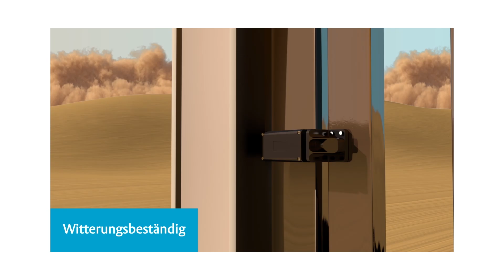Tür- und Torriegel 843G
Der Elektro-Motorriegel kommt dort zum Einsatz, wo hohe Sicherheit und Witterungsbeständigkeit gefragt sind - an Toren, Rolläden oder Schwerlasttüren.

Der Verriegelunbsbolzen aus rostfreiem Stahl hat einen Durchmesser von 18 mm und hält einer Belastung von 39.000N stand.

Tür- und Riegelposition können überwacht und als Signalgeber für Alarmanlage oder Zutrittskontrollsystem verwendet werden. Eine Manipulationsüberwachung meldet, wenn der Gehäusedeckel entfernt wird.

Der Riegel ist nach IP67 zertifiziert, eine zuschaltbare Heizung gewährleistet die Funktion bis -35°C.